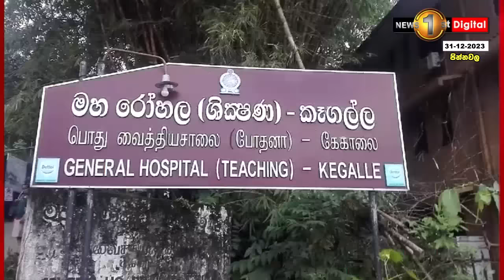ඇත් ගොව්වෙක් මරු කටට තල්ලු කළ, සෆාරි අලියෙකුගේ බිහිසුණු ප්‍රහාරය